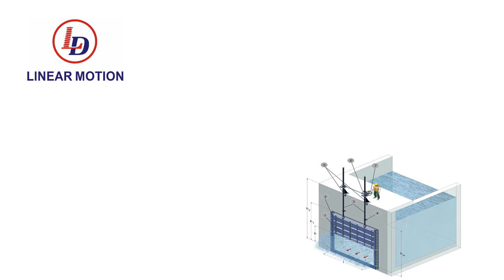Sluice gate application screw jack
Worm gear screw jacks are used for rivers, canals, power station sluice gate lifting projects.
The jack screw used is trapezoidal screw, because it has self-lock function. And trapezoidal screw jack
is suitable for heavy load and slow speed. It can be manual or electric driven according to detailed need.